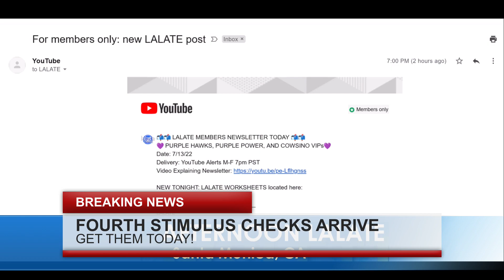STOCK MARKET LIVE TODAY UPDATE🚨DONALD TRUMP INDICTMENT Arraignment 8/2023 JACK SMITH JOHN EASTMAN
STOCK MARKET LIVE TODAY UPDATE🚨LALATE GLOBAL Financial Stock Market News STIMULUS CHECK 8/2023

STOCK MARKET UPDATE LIVE TODAY 🚨LALATE GLOBAL Financial Stock Market News STOCK MARKET LIVE TODAY UPDATE🚨DONALD TRUMP INDICTMENT 8/2023

Enjoy watching this video from LALATE

0:00    Intro:  The Markets Today
1:00 STIMULUS CHECK UPDATE
2:00 FOURTH STIMULUS CHECKS A-C
4:00 FOURTH STIMULUS CHECKS E-K
6:00 FOURTH STIMULUS CHECKS L-M
8:00 FOURTH STIMULUS CHECKS N-Q
10:00 FOURTH STIMULUS CHECKS R, UI, PEBT
32:00 FINANCIAL MARKETS UPDATE

This and any and all material appearing in any news article on lalate.com, any videos, any images, any/or any social media posts created by LALATE LLC, have been prepared for informational purposes and/or news purpose only, and are not intended to provide, and should not be relied on for, tax, legal or accounting advice. You should consult your own tax, legal and accounting advisors before engaging in any transaction. Moreover, announcer, host, analyst, guest star or other person appearing by face, body, and/or voice, or in any other similar personal representation (collectively “Host”), in this or any other news article on lalate.com, any videos, any images, any/or any social media posts is appearing without compensation and/or for pro-bono or volunteer purposes only. Any such Host is not an owner of LALATE LLC and any pronoun reference of “I”, “we”, “me” or similar appearing in said material is purely for conversational purposes only and does not create, nor intend to create, an equity interest in LALATE LLC. Moreover, this material is published in the United States of America and persons who access it agree to do so in accordance with applicable U.S. law and the laws of Missouri. (Continued